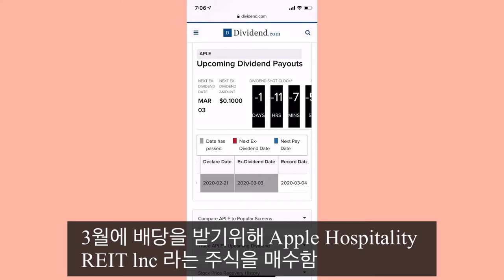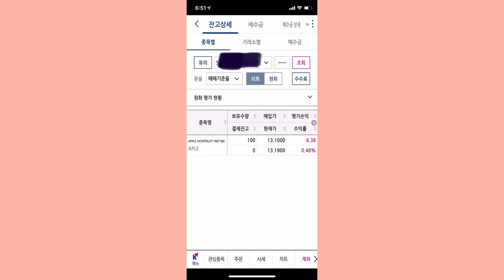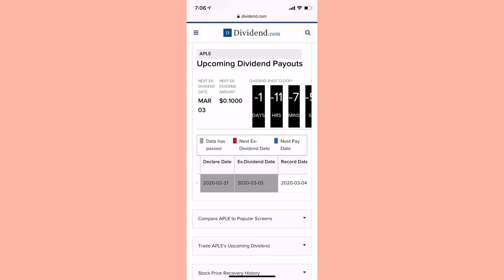미국주식 배당락일 3/3일 주식을 3/2일 매수하면?